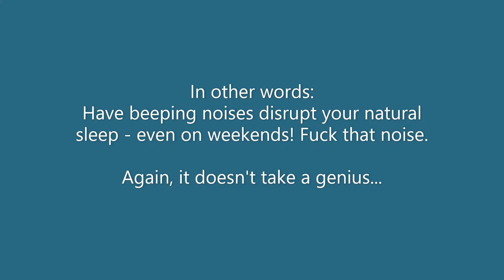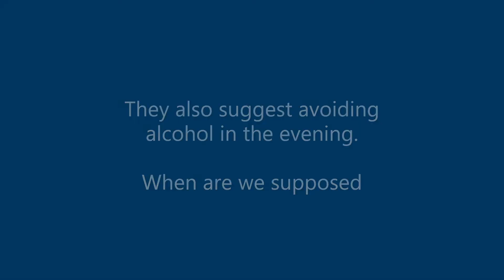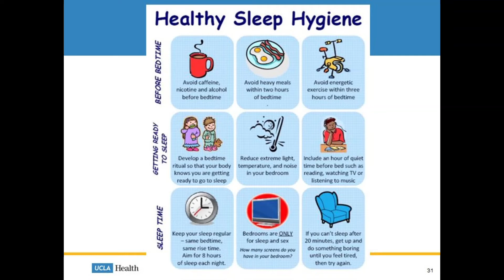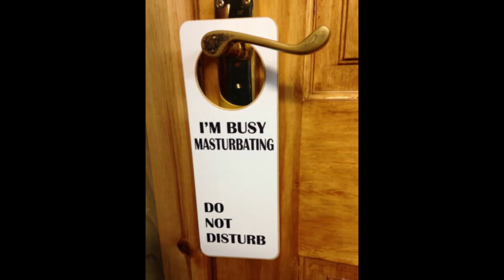Sleep Hygiene.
This video is based on an online ‘leaflet’ which I tear apart (virtually).

While The Earth Sleeps by Deep Forest featuring Peter Gabriel (Epic, 1995).